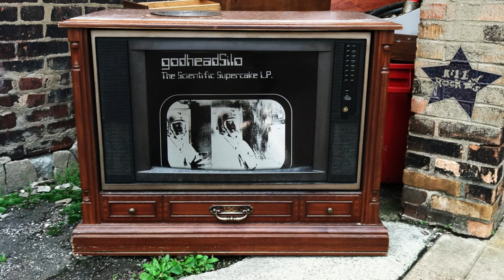godheadSilo - Rainbow Connection (from The Scientific Supercake L.P.)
"Rainbow Connection" from The Scientific Supercake L.P. by godheadSilo.